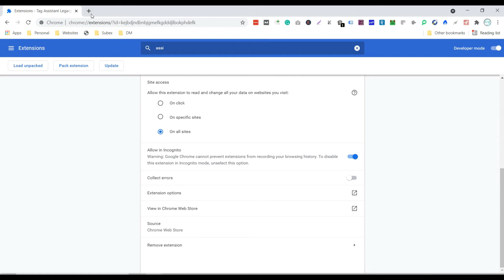Install Chrome Extensions In Incognito Mode on Google Chrome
Here is a simple trick to enable extensions In incognito mode on Google Chrome.

How to Make Phone Calls from Alexa to Phone and Making Calls from Mobile to Alexa